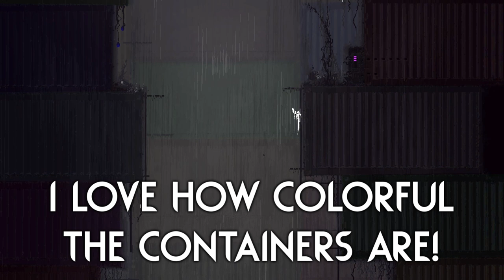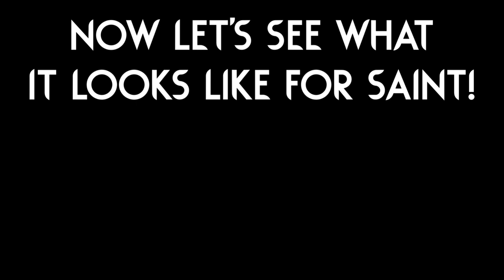EXPLORING The STORMY COAST! 🌊 | Rain World Downpour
The name for this region kinda reminds me of Pokemon Mystery Dungeon for some reason :p
Sorry if the Spearmaster part turned out a little weird, I ran into some issues and decided to explore mostly as Survivor and Saint instead! :)
Also! This skin is really cool isn't it? It's like a mix between Hornet from Hollow knight and Ori and the blind forest! :D

The region is called "Stormy Coast" by "Wrayk" (Lot's of other people worked on it too! Check the workshop page :) )

The slugcat skin is called "Slavina (DMS)" by "ksyker"